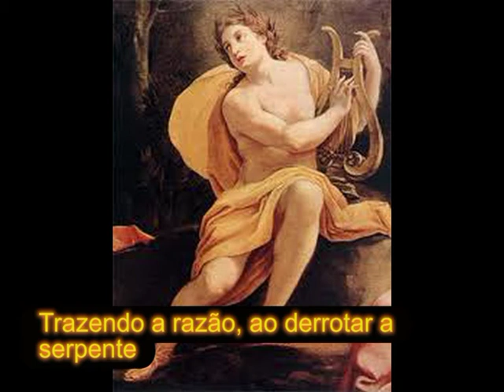TEMPLOS DE DELFOS